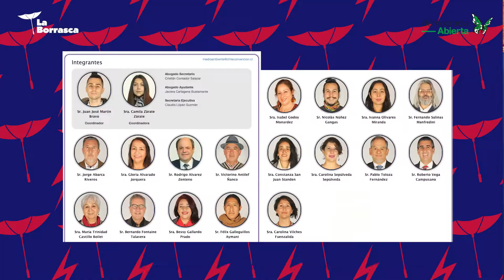La Borrasca ｜03°｜La Comisión de Medio Ambiente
Cada proyecto,
cada propuesta,
cada artículo,
aprobado en la Convención Constituyente en Chile DEBE considerar el cuidado del medio ambiente.

¿De qué manera se está sentada las bases para construir un Chile en armonía de la naturaliza?

Nueva entrega de La Borrasca con María Paulina Osorio.